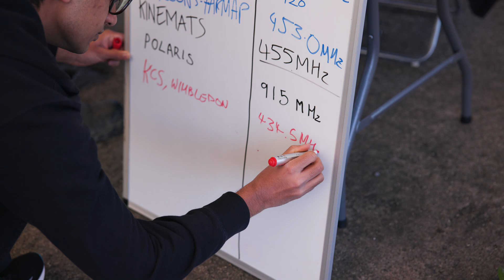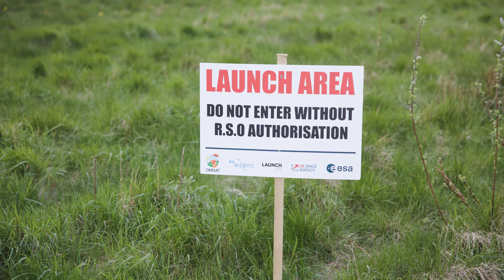UK CanSat Competition 2023/2024 from ESERO-UK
The CanSat competition provides students with the opportunity to have practical experience working on a small-scale space project. They are tasked with designing and building their own simulation of a real satellite, integrated within the volume and shape of a soft drink can. The challenge for students is to fit all the major subsystems found in a satellite, such as power, sensors and a communication system, into this minimal volume. After building their CanSat teams will be invited to launch events across the UK to launch their CanSats on small rockets, with their CanSats returning to Earth using a parachute designed by the students.

This video features footage of the 2023/24 competition finals, held at the National STEM Learning Centre, York.